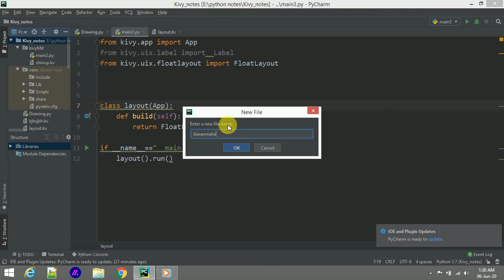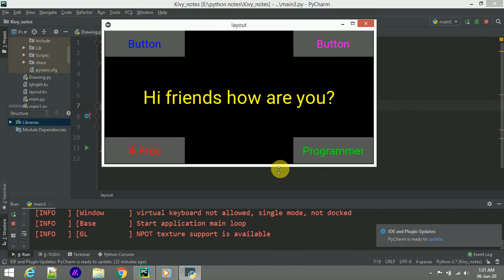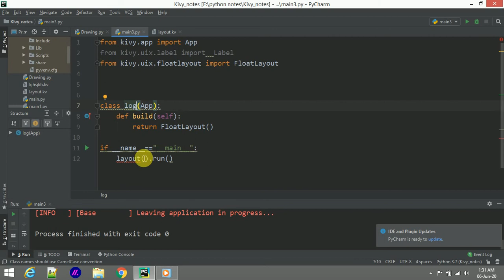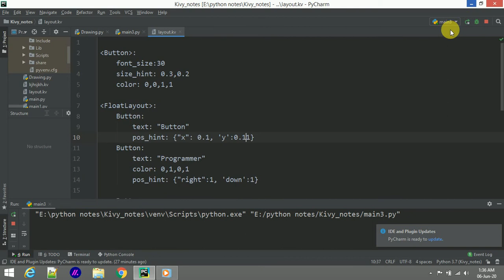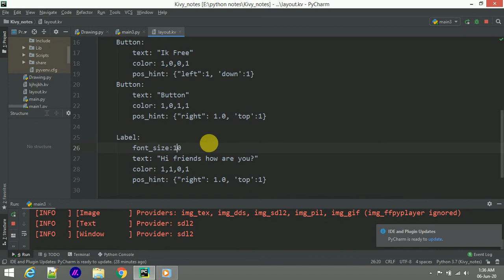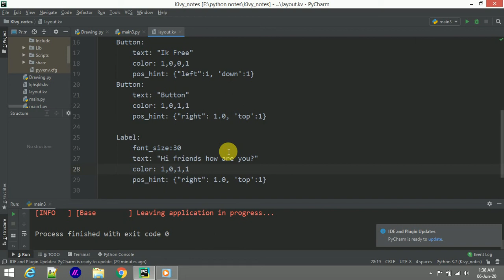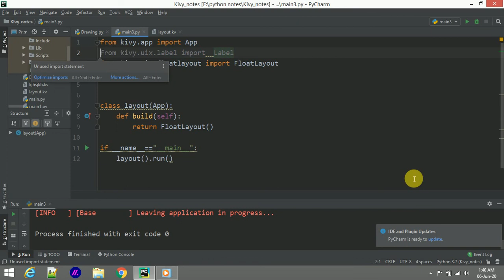FloatLayout in kivy in Hindi by ikram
Dosto aaj ki is video me Maine Kivy me FloatLayout Label or Button ke concept ko clear kiya hai .
Step by Step to is video ko dekh kar aap  FloatLayout Label or Button lagana   sikh jaoge 100 % or koi problem ho to aap niche diye number par whatsapp mess kar sakte hai .

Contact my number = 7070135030